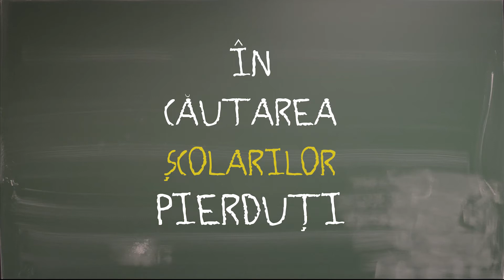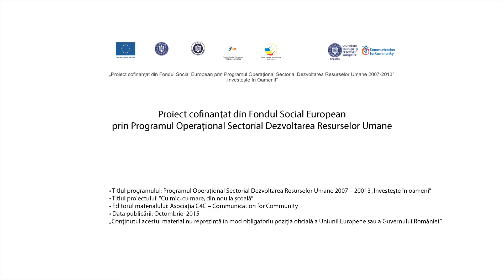In cautarea Scolarilor Pierduti Valcea1